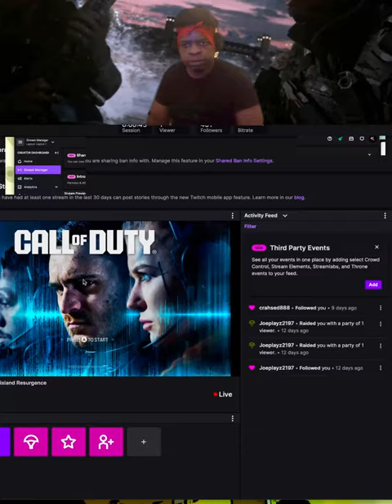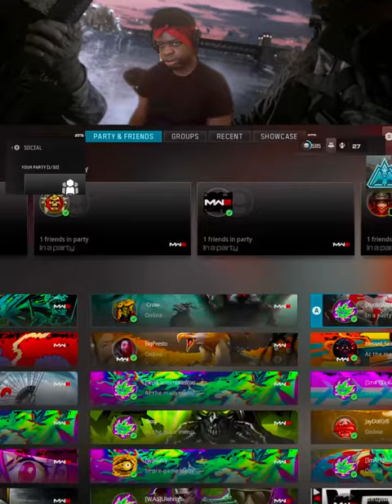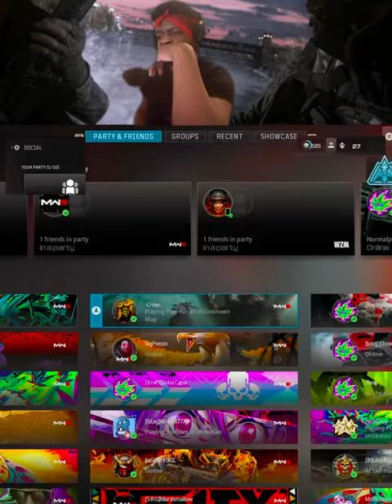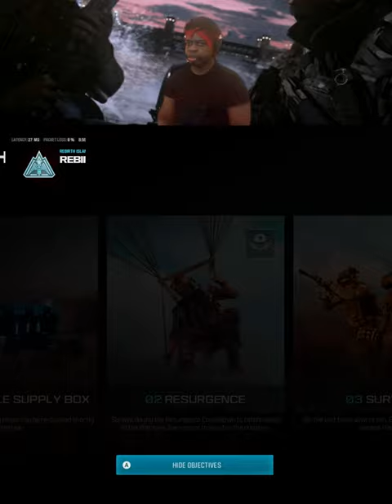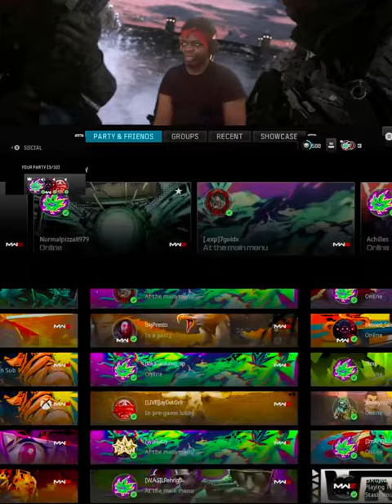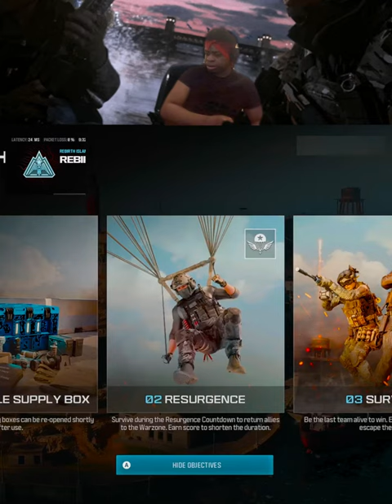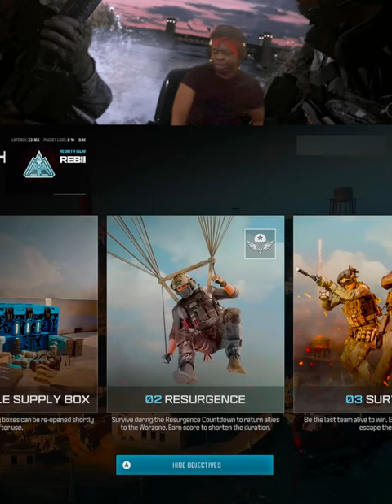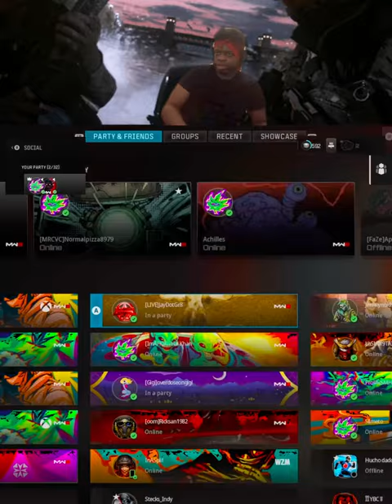WORLD'S BEST TEMPUS RAZORBACK MCW Loadout in WARZONE!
Welcome To the Channel home to all Resurgences Gameplay Like Ashika Island Gameplay, Vondel Gameplay and Rebirth Island Gameplay for Entertainment as YouTube shorts For the Call of Duty Community and Tips for Warzone 2 best loadout.
➡️Turn All Posts Notifications 🔔
Link to rebirth island Gameplay